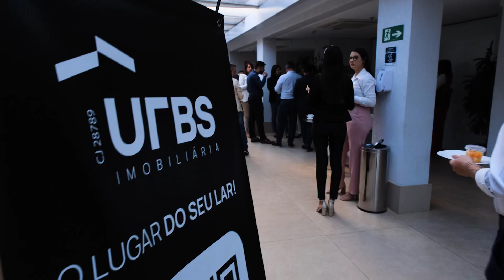Retrospectiva 2023 | URBS Imobiliária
2023 foi um ano e TANTO, olha só nossa retrospectiva!🚀

Construímos não apenas um caminho de triunfos, mas também uma comunidade de profissionais comprometidos, prontos para os desafios que o futuro nos reserva. A URBS Imobiliária agradece a todos pelo respeito, colaboração e a dedicação.

Vocês foram a chave para alcançarmos os objetivos. 🌟

Agora é olhar para frente com entusiasmo e confiança. Em 2024, nossa meta é ambiciosa: o dobro do sucesso, o dobro das realizações. Continuaremos a trilhar juntos esse caminho, enfrentando novos desafios e celebrando novas vitórias.

Preparados para esse novo capítulo? 2024 é com a URBS Imobiliária! ✨😉